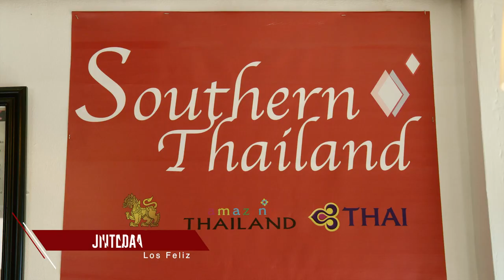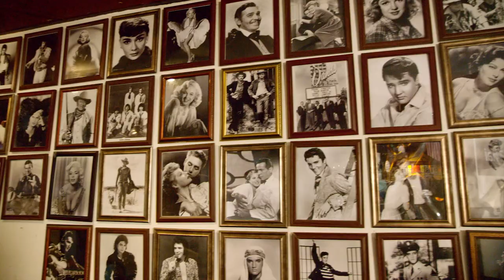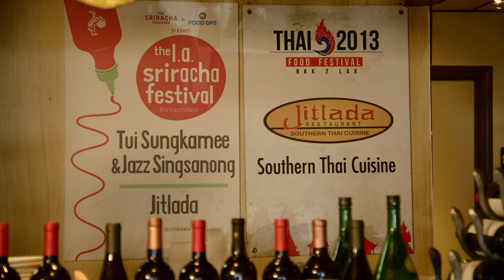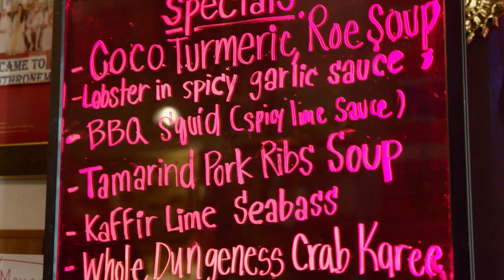MEAT UP with Dead Meat James ft. Tony Todd | Crypt Culture | Crypt TV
Can a bottle of champagne be macgyvered into an emergency flamethrower?? Tony Todd gets right to the meat of his kill scene with James A Janisse, all over a delicious Thai meal in Hollywood!

Sign up for our newsletter for merch drops and exlcusive info